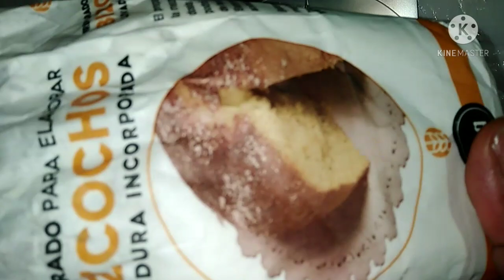HOW I BAKED AND DECORATED MY SON'S CAKE